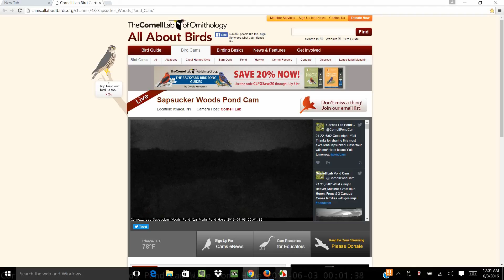SWP Video 2016 06 02 182100 WATER LILLYS IN BLOOM